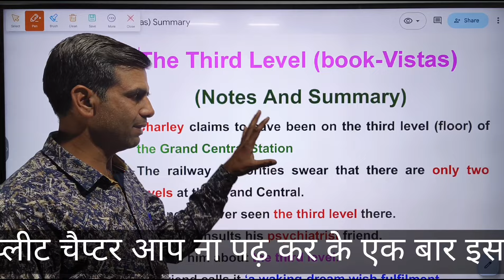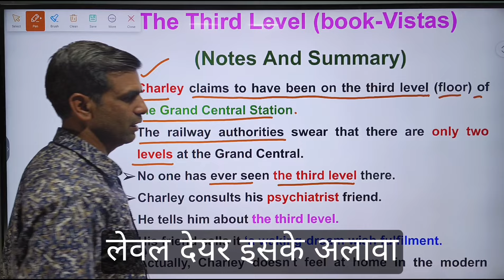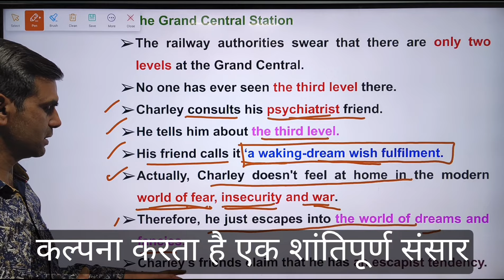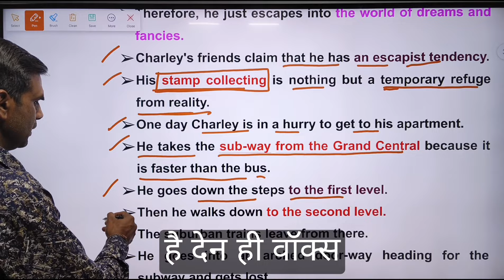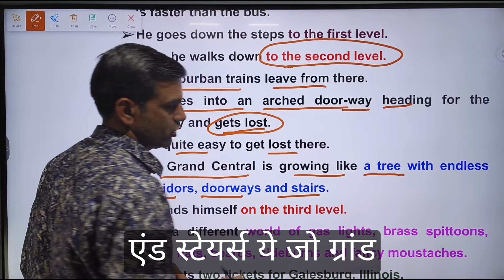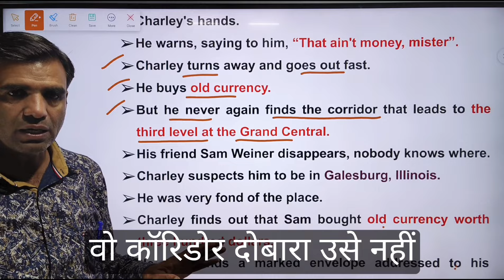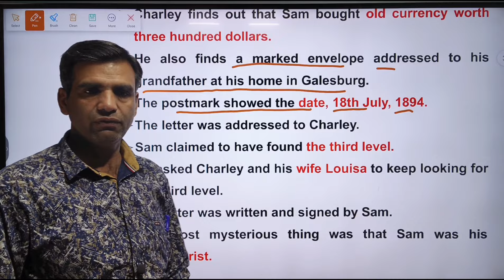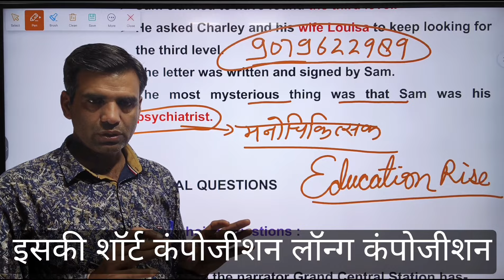Ch-1 Summary of the third level